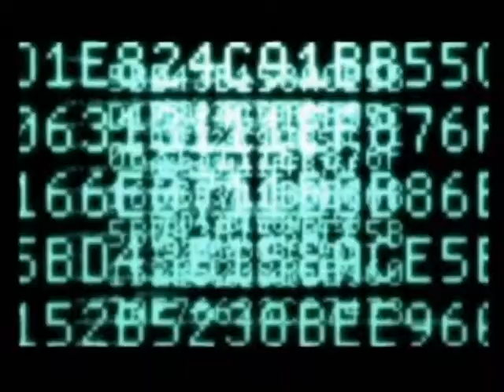Inception Trailer 1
Kingdom Hearts/Inception
Riku=The Extractor
Sora=The Point Man
Kairi=The Architect
Roxas=The Mark
Axel=The Forger